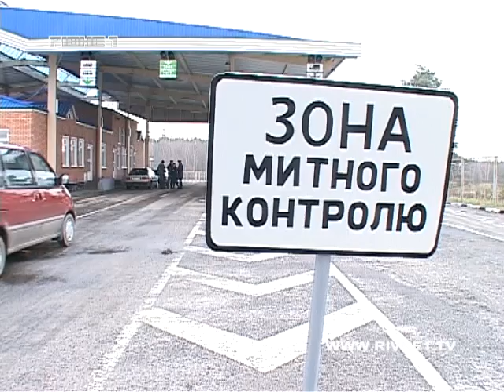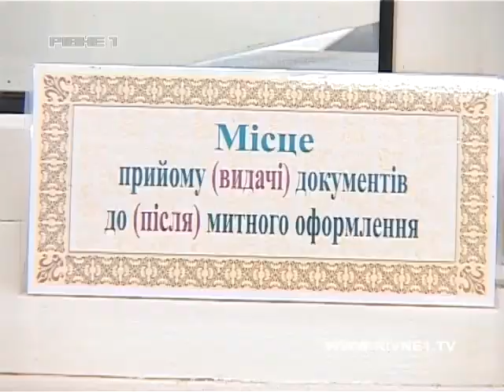На Рівненщині міліціонери взяли 2000 євро хабара.mp4